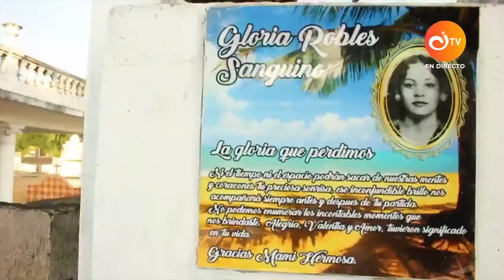Mayerlis Angarita, líder de 800 víctimas del conflicto. Esta es su historia | Canal Institucional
Dentro del especial de 'Bitácora de los Acuerdos: 5 años de la firma de la paz, te contamos la historia de Mayerlis Angarita, habitante de San Juan de Nepomuceno, quien logró ser la cabeza visible de más de 800 mujeres víctimas del conflicto.